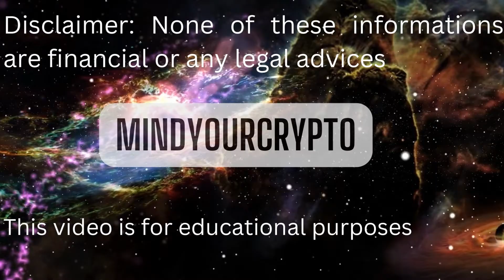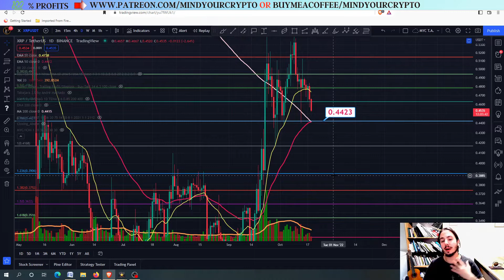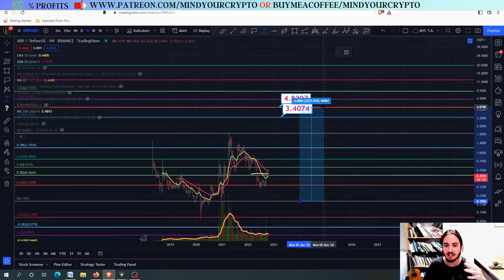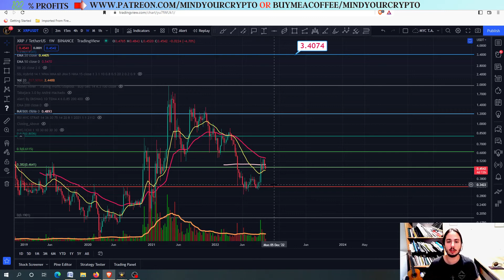BUY XRP(XRP) at THIS PRICE and BE A MILLIONAIRE! XRP PRICE PREDICTION 2025!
In this video we will provide the price prediction and technical analysis of XRP/USDT(2022) and at which target you are going to be a millionaire.

-TIMESTAMPS-
0:00 - Intro
0:06 - XRP Short Term
2:30 - XRP BOTTOM OF THE BEARISH CYCLE
4:35 - XRP TARGETS OF THE BULLISH CYCLE